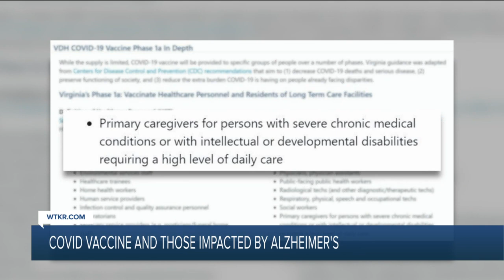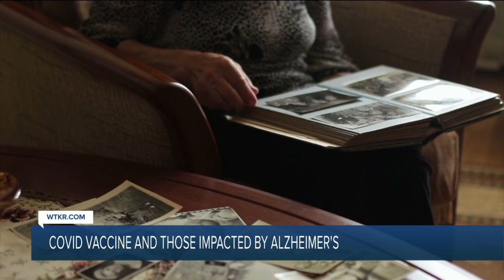COVID-19 Vaccine and Those Impacted by Alzheimer's